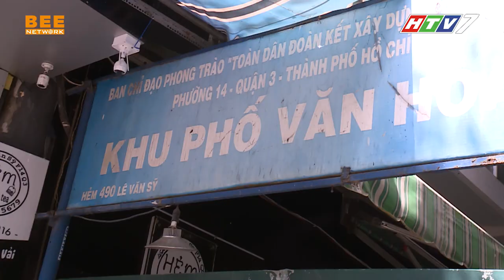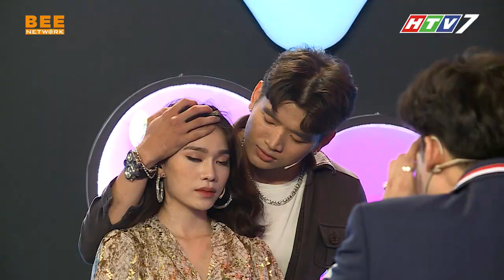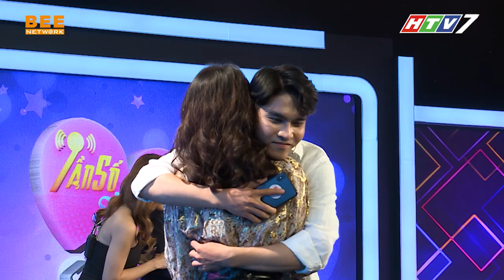TẦN SỐ TÌNH YÊU MÙA 3 | TẬP 1: Anh chuẩn bị 1 TRÁI TIM GỌN GÀNG để chinh phục cô nàng cá tính là em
-- TẦN SỐ TÌNH YÊU MÙA 3 phát sóng vào lúc 21:35 trên kênh HTV7 thứ 6 hàng tuần. Bắt đầu từ ngày 5/3/2021.